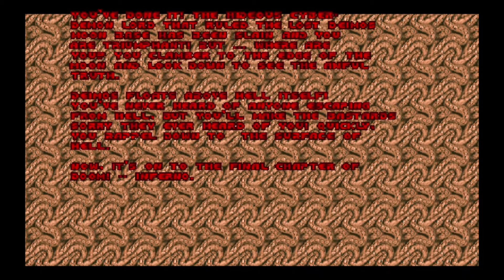ULTIMATE DOOM#6 CYBERDEMON BOSS FIGHT! again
Against all the evil that hell can conjure. all the wickedness that man kind can produce we will send on to them only you. Rip and tear until it is done.

Today we are going to be playing a game where In the first age, in the first battle, when the shadows first lengthened, one stood. Burned by the embers of Armageddon, his soul blistered by the fires of Hell and tainted beyond ascension, he chose the path of perpetual torment. In his ravenous hatred he found no peace; and with boiling blood he scoured the Umbral Plains seeking vengeance against the dark lords who had wronged him. He wore the crown of the Night Sentinels, and those that tasted the bite of his sword named him... the Doom Slayer.